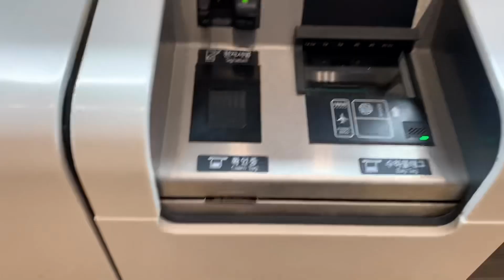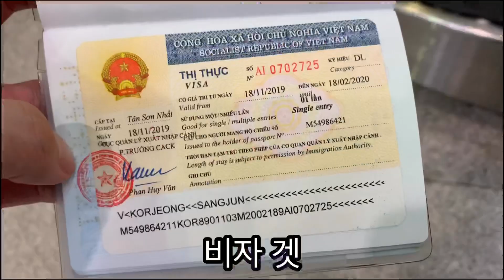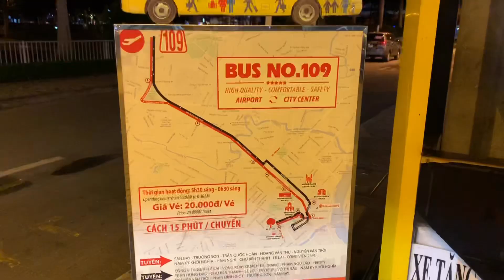베트남어 독학1달 베트남 호치민에서 3달 살아보기 / 베트남 운전기사랑 베트남어로 대화 가능할까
오자마자 덥다
극단적인 춥덥